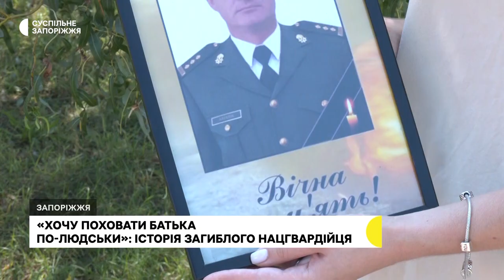Історія запорізького нацгвардійця, який боронив Маріуполь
25 років свого життя він присвятив військовій справі. Дмитро Апухтін – запорізький Нацгвардієць, який повномасштабну війну зустрів у Маріуполі. В оточеному місті він разом зі своїм підрозділом прийняв бій: зупинив рух колони окупантів, нищив техніку та живу ворожу силу, - розповідає його побратим Михайло Вернигора.

Під час мінометного обстрілу Нацгвардієць отримав уламкові поранення несумісні з життям. 12 березня Дмитро Апухтін загинув. Йому було 44 роки. Більше розкаже – Ганна Давидова.